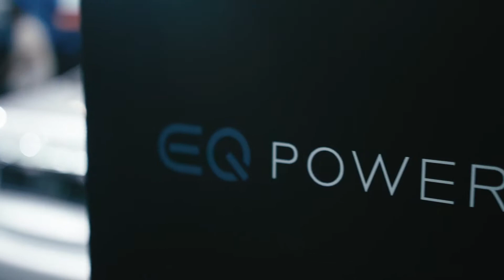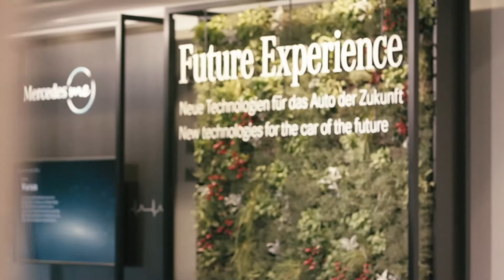IAA: Mercedes-Benz Ausblick auf vollständige Elektrifizierung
Drei Weltpremieren auf der IAA 2017 geben einen Ausblick auf die weitere Elektrifizierung bei Mercedes-Benz.  Im Mittelpunkt steht dabei das erste voll-elektrische EQ Konzeptfahrzeug im Kompaktsegment.  Das Vorserienmodell des Brennstoffzellen-Plug-in-Hybrid, der Mercedes-Benz GLC F CELL EQ Power  verbindet praktische Vorteile wie große Reichweite und kurze Wasserstoff-Tankzeiten mit lokal emissionsfreiem Fahren. Mit dem neuen elektrisch angetriebenen Showcar smart vision EQ fortwo zeigt die Marke in einer Weltpremiere eine Studie der noch jungen Produkt- und Technologiemarke EQ. Die vollautonom fahrende Studie verkörpert als erstes Fahrzeug umfassend alle vier Säulen der Unternehmensstrategie CASE: „Connected“, „Autonomous“, „Shared“ und „Electric“.